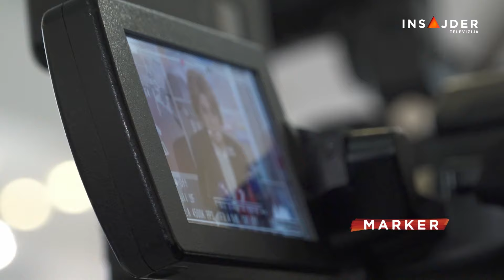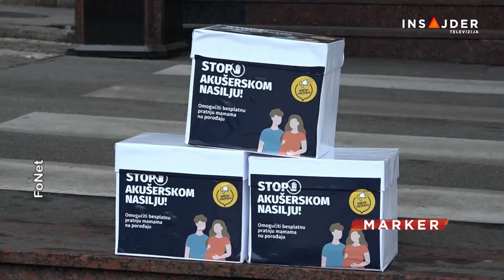Dr Filimonović o lekarskim greškama: Nismo ni mi bezgrešni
Slučaj žene iz Sremske Mitrovice, čija je beba preminula na porođaju, ohrabrio je druge žene da podele svoja loša iskustva iz porodilišta. Javnost je jednoglasna u osudi lekara, koji je u pritvoru. Međutim, ovaj slučaj i mnogi drugi slučajevi, otvaraju pitanje - Šta je zaista lekarska greška i kako se dokazuje, ali i pitanje šta je standard u tretmanu pacijenta i ponašanju medicinskog osoblja?
Zaključci unutrašnje i spoljašnje kontrole u bolnici u Sremskoj Mitrovici se još čekaju, a Marica Mihajlović tvrdi da je njena beba preminula usled nasilnog porođaja. Lekara koji je porađao, Više javno tužilaštvo tereti za teško delo protiv zdravlja ljudi. Sagovornik Markera dr Dejan Filimonović načelnik Odeljenja visokorizičnih trudnoća GAK "Narodni front", podseća da svaki porođaj nosi sobom određene rizike.

Pratite nas na i na društvenim mrežama